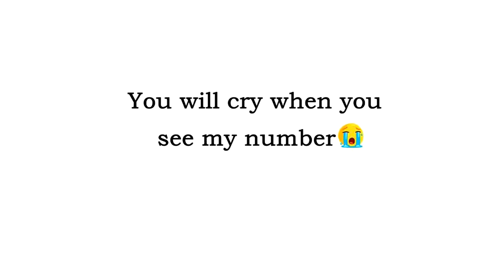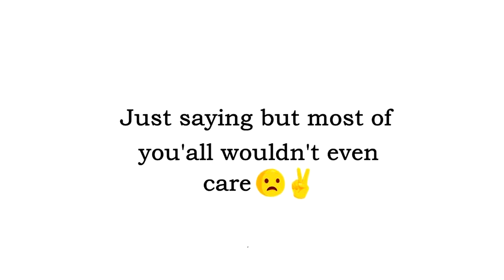Heart Touching Message